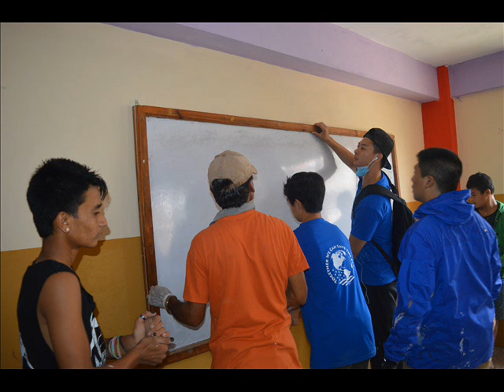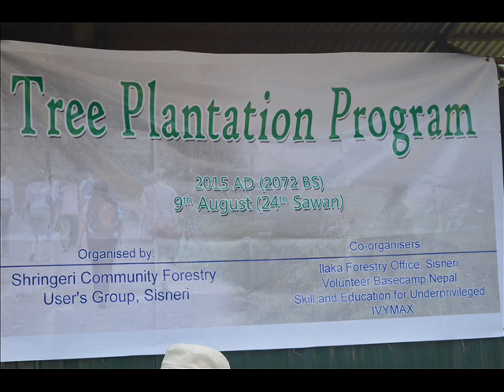Ivymax2015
All the pictures are taken from August 04 - August 16, 2015. They painted Shree Mahendra Adharsa Higher Secondary School, went for planting trees and also help to rebuild earthquake effected school. Background sound is students' feedback of their programs.